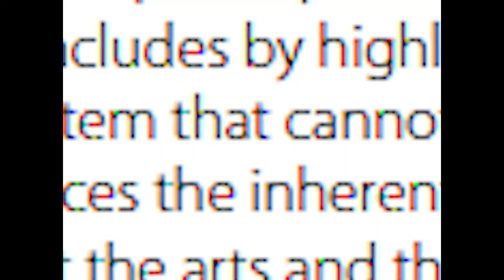Rock Nylon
Rock nylon-string Brazilian guitar

The musical experimentation paradox of truthseekers is that the creator must be cold, impersonal testing new theory, yet must be filled with fire to imagine new insights into the depths, imaginations flaring up new flights of fancy, also being cold enough to kill past creations. This is not the job of motherhood or femininity, though they like to watch, wearing nylons as the guitarist explores on nylon. This paradox tries to paralyze the desires of the self of the seeker. Their humanity may be held hostage by their integrity as "scientific" artists. This is the so-called "Deal with the Devil." Obsessive quest eclipses ordinary human love.

Sub-genres in Heavy Metal guitar music:
    Soft Grunge, Femininity Punk Rock, Minimalism Rock,
Progressive Soft Rock, Minimal PowerPop, Prog Acoustic Guitar
Female Psychedelia, Rock Chic. Ghost Metal, Progressive Nylon
Minimal Heavy Metal, Office Chic Grunge, Eco Rock, Heavy Metal Lite
un-Heavy Metal, Experimental Metal, Nylon Explore, Woman Girl Rock
Nouveau Heavy Metal